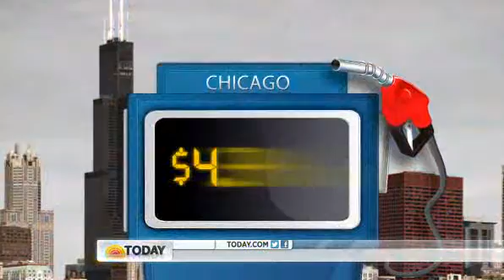Gas Prices Down: Not News to Fox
Gas Prices down, no mention from fox news. I wonder why? Is it the "Fair and Balanced" thing? So fuel prices going down is not worthy of mention to the American public?